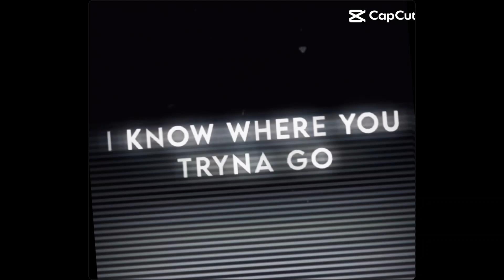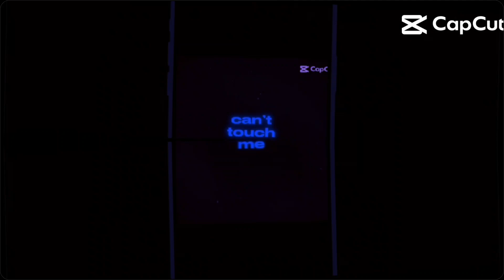twinparanormal ryanrees riverrees wyatthausman